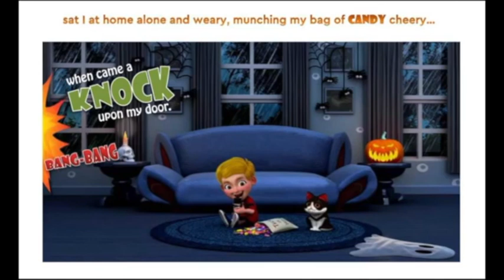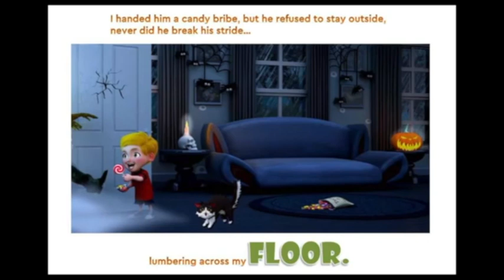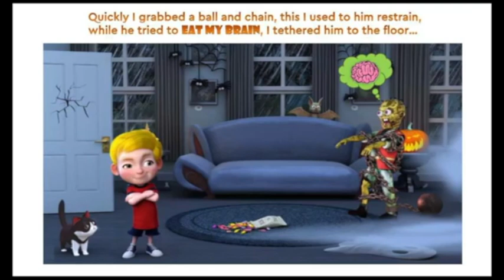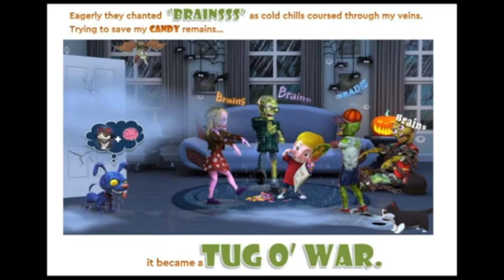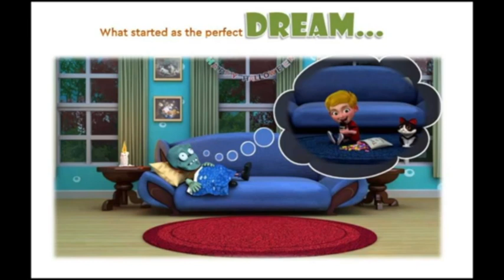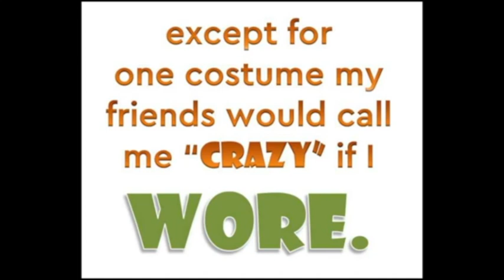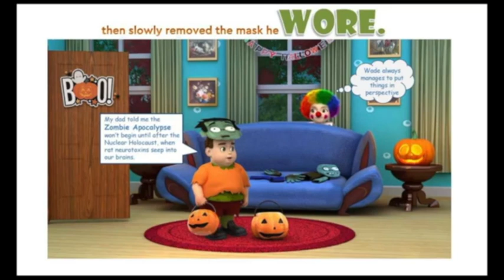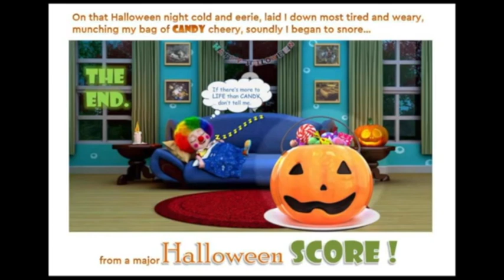Zombies For Halloween